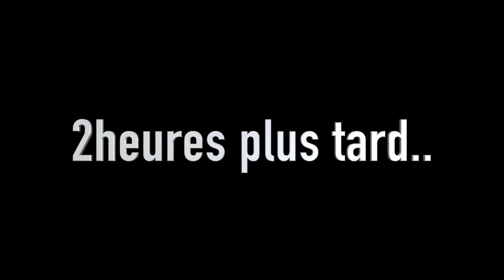En couple : Daniela deviens dangereuse si on parle de football